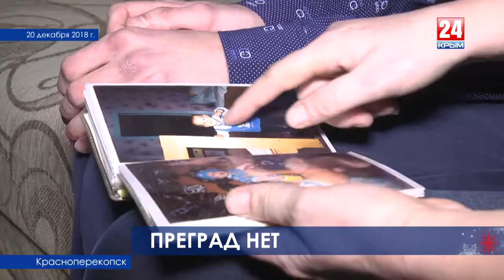Преград нет! Александра Крутько